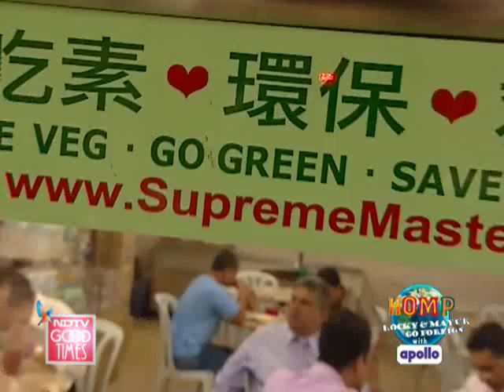Rocky, Mayur explore Malaysia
Highway On My Plate: Rocky and Mayur are treating their taste buds in Malaysia.